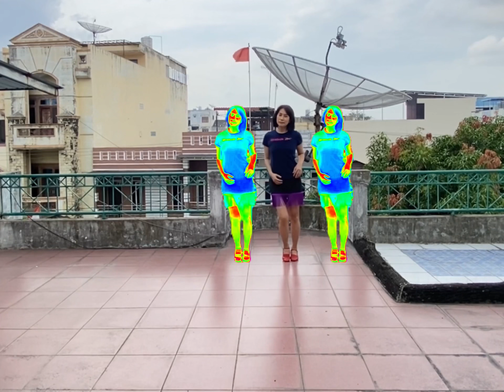The Path I Chose (내가 선택한 길) - Line Dance (Choreo : KimSam)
32C 4W  Beginner / Intermediate
No tag , no restart
Choreographer : KimSam (KOR) - February 2023
Music : The Path I Chose (내가 선택한 길) - S.Papa (탁재훈)